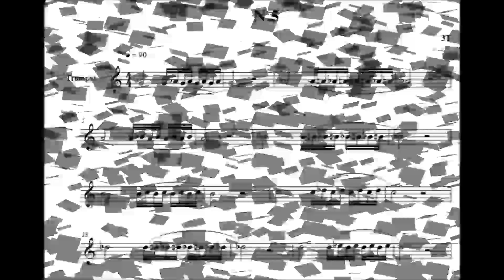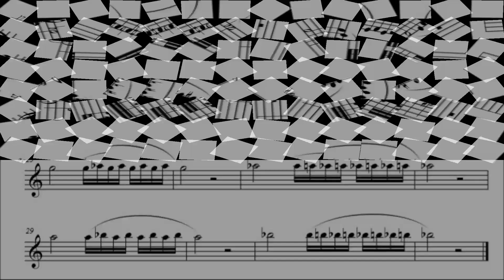Trumpet Long tone Studies 010 - Moving Long Tones by Paolo Trettel No.5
Long tone Studies 010 - Basic Long Tones by Paolo Trettel No.5